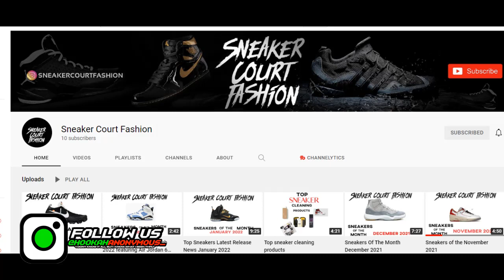Lil Durk Calls NBA Youngboy A Troll & Talks King Von Being Bigger Than Drake!!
What Yall Think?